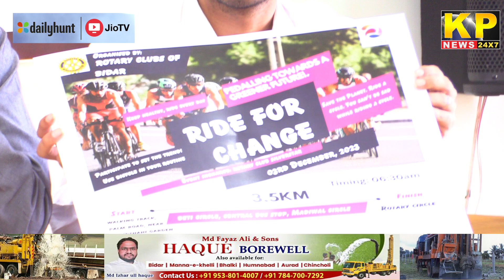Rotary club silver Jubilee on 2 & 3 Dec.